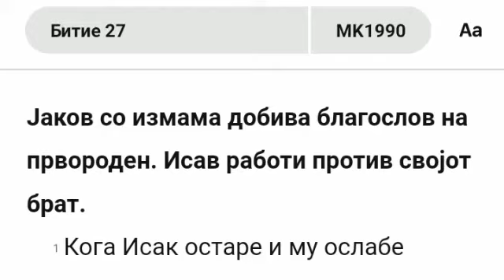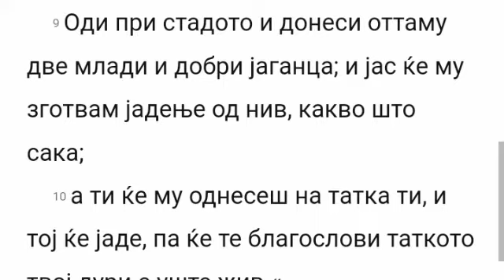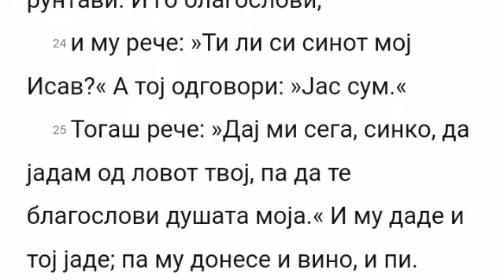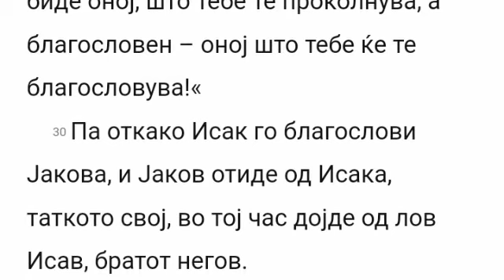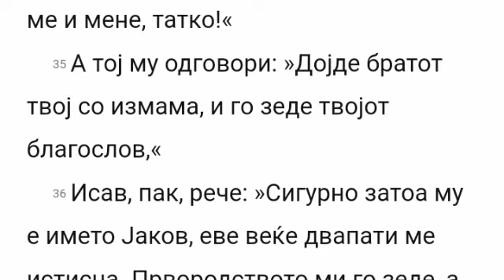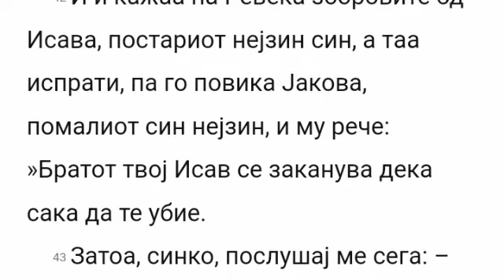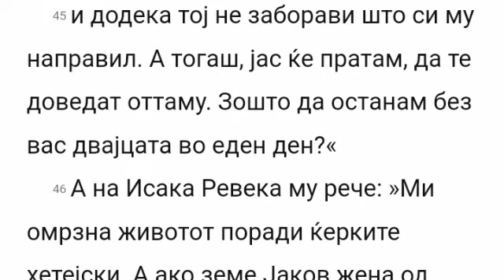Biblija na Makedonski - Bitie 27